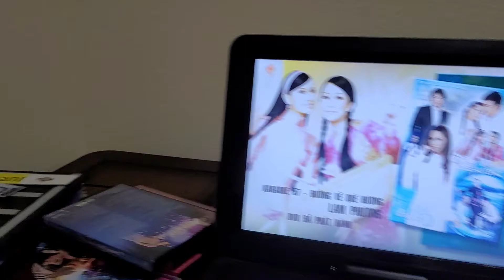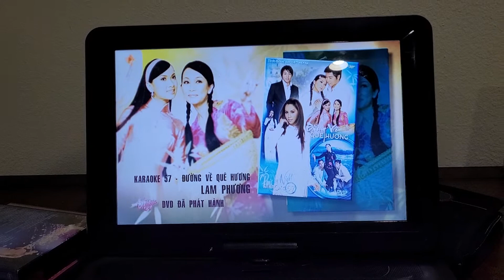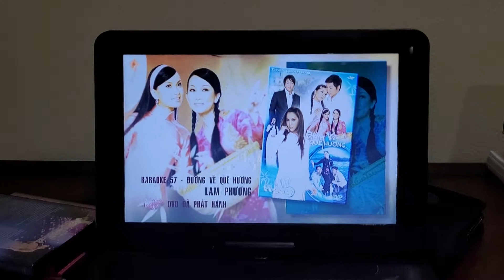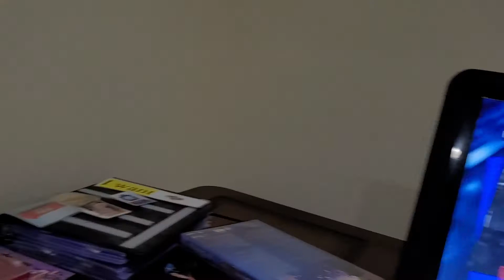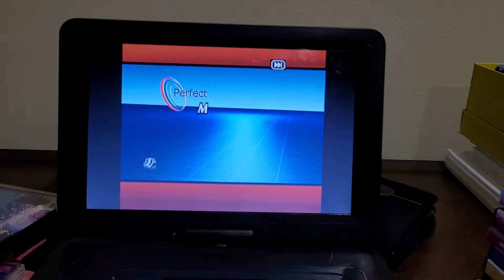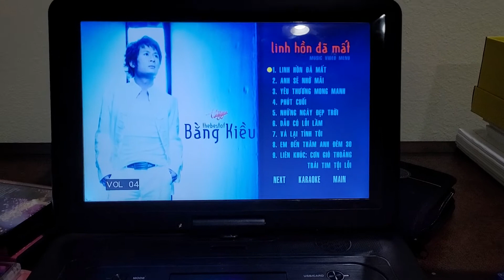December 7, 2020